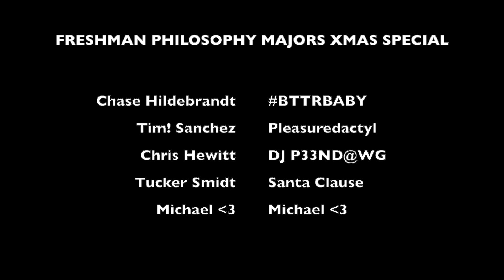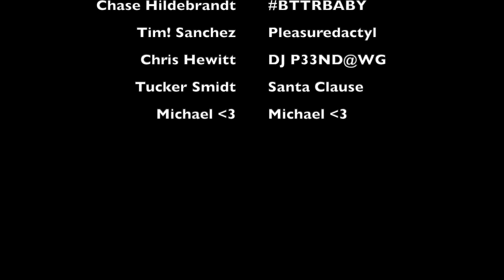The Freshman Philosophy Majors Christmas Special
THE FRESHMAN PHILOSOPHY MAJORS INVITE YOU TO JOIN US IN THE SPREADING OF HOLIDAY CHEER!
FEATURING:
PLEASUREDACTYL
DJ P33D@WG
SANTA CLAUSE
and MICHAEL ❤️